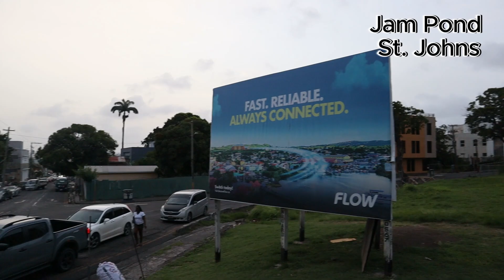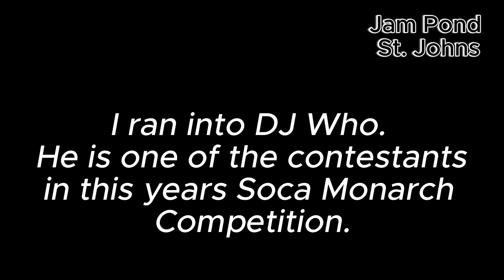Red Hot Flames - Jam Pond - July 13th 2024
As I left work which is located in Redcliffe Quay(Lower St. Johns) I could clearly hear the voice of Oungku (lead vocalist for Red Hot Flames) somewhere in the distance, so I decided to take the camera out and investigate. They were testing the band for a session later that night. We also ran into Dj Who, one of the Soca Monarch Semi Finalist.

For non music related scenes of Antigua & Barbuda, click my channel below Antigua Scenes.